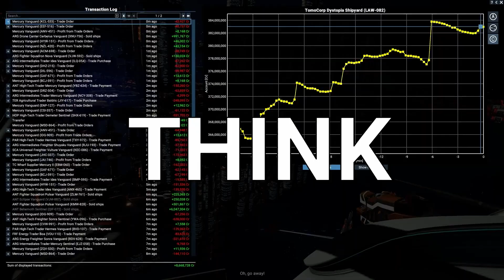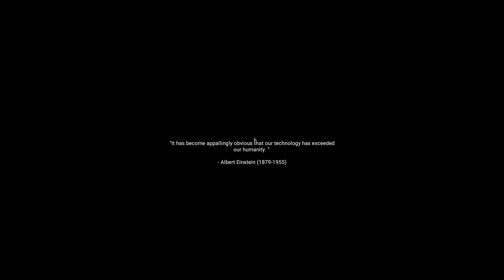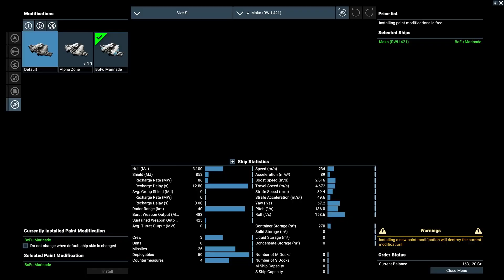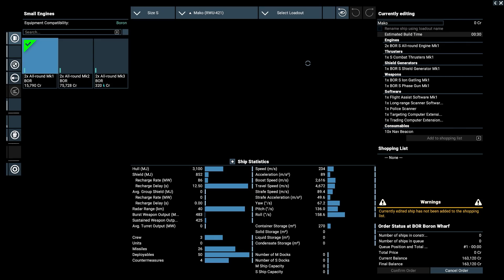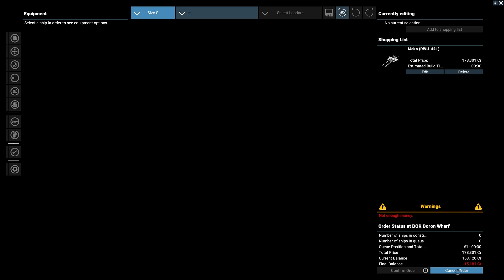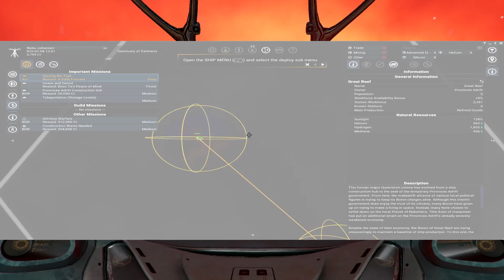X4 Foundations - Kingdom End DLC | First Impressions (New Gamestart)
In this video, we explore the first few hours of the X4 Foundations Boron DLC: Kingdom End.
At the end, I give an unnecessarily long review of the start of this DLC. Enjoy!

0:00 Intro
1:27 Emergence Gamestart
3:23 The Expedition Begins
7:32 Friend from the multiverse
13:44 Alliance Expedition
20:32 Leftovers
22:53 First Contact
30:38 Diplomatic duty goes awry
47:25 Acting Diplomat causes an incident
54:20 Sandbox gameplay begins
1:00:42 Ranking up with the Provinces
1:04:40 Back to the Boron Story
1:05:15 Blazing the Trail
1:17:47 Boso Ta asks for a favor
1:19:41 Cease and Desist
1:24:37 Conclusion (First Impressions Review)